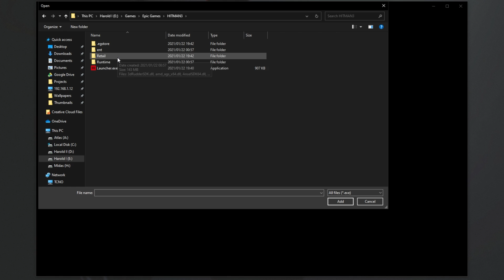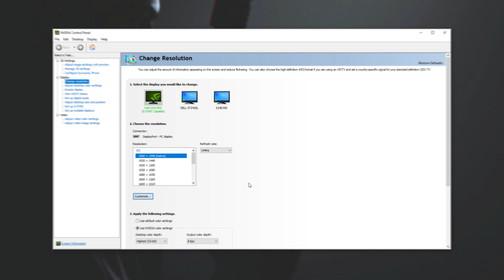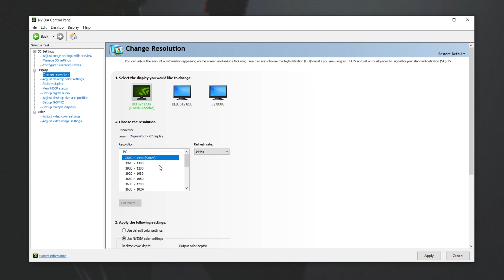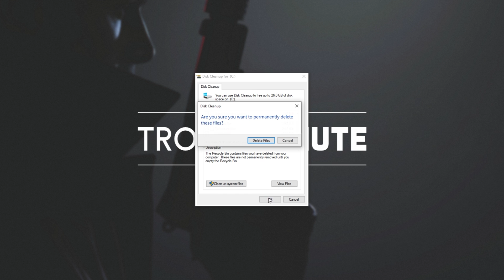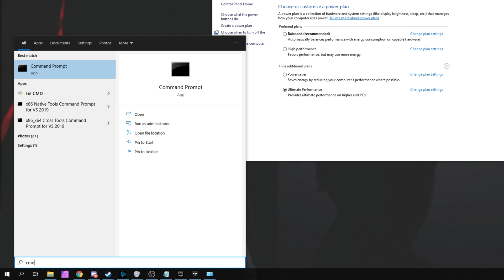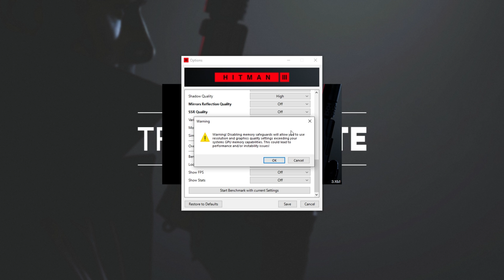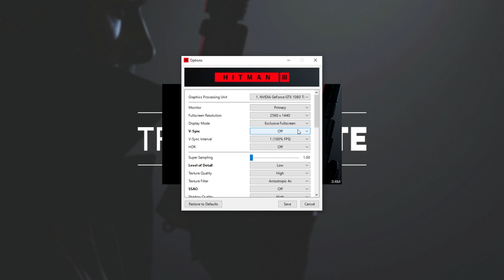BEST Optimization Guide | MAX FPS | Hitman 3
Playing Hitman 3, and want the best experience possible? This Hitman 3 FPS guide shows you complete optimization of not only Windows but also in-game settings. By the end, you should have a much smoother running game that not only looks a lot better but feels better.

Ultimate power mode: powercfg -duplicatescheme e9a42b02-d5df-448d-aa00-03f14749eb61
[And of course, updating GPU/Windows - Forgot to include this]

Buying something in Fortnite or the Epic Store? Use my Support A-Creator Code: TCNO

Timestamps:
0:00 - Explanation
0:41 - High-Performance mode
1:12 - Hardware-accelerated GPU scheduling
2:08 - Nvidia Optimization for Hitman 3
3:18 - Screen refresh rate/Resolution & Color
3:51 - Disk Cleanup
4:50 - Ultimate power mode
5:30 - Hitman 3 Optimization - Graphics
8:38 - Hitman 3 Optimization - Video